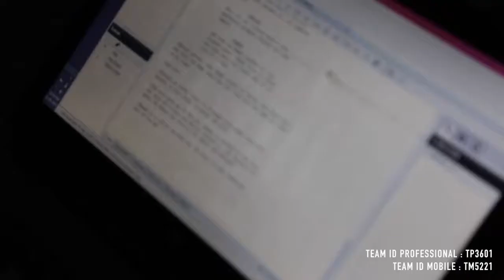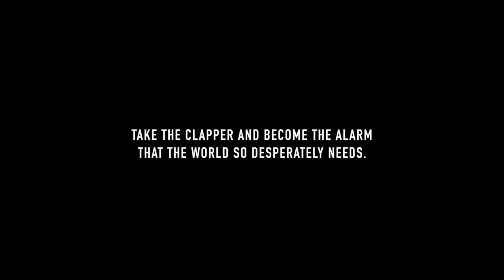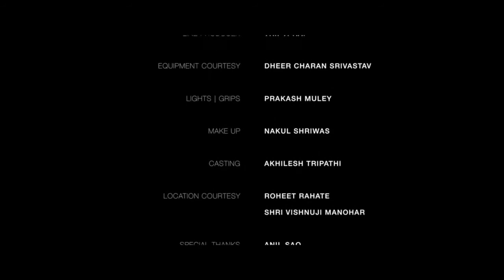Behind The Scenes | Faulen | Footsteps | Kundan Sad | Aditya Sharma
Behind the scenes of award winning films at India Film Project 2017 i.e. IFP7. Faulen and Footsteps by CreatEwitty Media Notions.

Director - Aditya Sharma
Writer - Ankit Bhuptani
Director Of Photography - Kundan Sad
Editor - Pawan Piprode
Crew -
Chetan Gughane
Tripti Rai
Mohit Khobragade
Kushagra Jaiswal
Payal Pillewar
Abhilash Vishwakarma
Siddhesh Patil
Raaj Malviya
Laxmi Gadge
Aashish Maske
Kaustubh Paralkar
Akshay Sawarkar
Nakul Shriwas
Because Raj
Prakash Muley